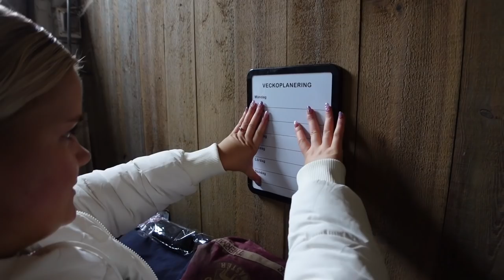KÖPER FODER & ORGANISERAR I STALLET🐴 Stallvlogg